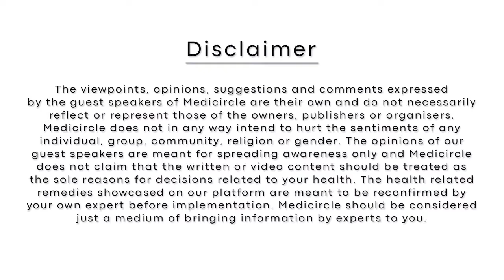Why Men have a higher incidence of suicide? | Addiction and suicide | Rational suicide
Hello दोस्तों,

आजकल की परिवेश में हम बहुत busy lifestyle जीते हैं और बहुत मुश्किल से हमें time मिलता है कि हम बैठकर अपने thoughts को process कर सकें| यही reason है कि हमारे mental health issues के problems में हमारा ध्यान नहीं जाता| Mental health issues के ज्यादातर cases developing and underdeveloped countries में देखे जाते हैं| Undiagnosed and untreated mental illness आत्महत्या का प्रमुख कारण है|
WHO के अनुसार हर 40 सेकेंड में कोई न कोई अपनी जान लेता है। इसके अनुसार हर साल दुनिया भर में 8,00,000 लोग अपनी जान खो देते हैं कुछ लोग तो इसे 10 लाख बताते हैं| 15 से 29 वर्ष की आयु के लोगों के लिए suicide death का प्रमुख कारण है| हर सुसाइड के लिए 40 से ज्यादा अटेम्प्ट होते हैं|

International Association for Suicide Prevention (IASP) ने World Suicide Prevention Day की शुरुआत 2003 में की थी| तब से हर साल 10 सितंबर को इसे मनाया जाता है| इसका उद्देश्य है – suicidal behaviors का data collect करना और इसके पीछे के कारण और लक्षण को पहचानना ताकि इनको समय रहते रोका जा सके|

Medicircle आपके पास लाता है right healthcare information सीधे experienced doctor’s और experts की जुबानी।
चलिए सुनते हैं directly specialist से जो कि इस बारे में latest information अपने पास रखते हैं|
Stay Safe

Hello Friends
We lead busy lifestyles and barely get time to sit and actually process our thoughts, which is likely a reason why mental health issues or underlying problems go unassessed. The majority of these occur in underdeveloped and developing countries. Undiagnosed and untreated mental illness is the biggest reason behind suicide.

Every 40 seconds someone takes their own life according to the World Health Organization (WHO). That’s about 800,000 people worldwide every year — although some estimates put that number closer to 1 million. Suicide is the leading cause of death for people aged 15 to 29 and for every suicide that results in death, there are as many as 40 attempted suicides.
The International Association for Suicide Prevention (IASP) initiated World Suicide Prevention Day in 2003 on 10th September annually. The aim of the day is to research and collect data on suicidal behavior, determine the various causes and why its signs go unnoticed and develop sound practices and policies for suicide prevention.

Medicircle brings to you more reliable information because it is direct from experts and doctors. Its authenticity and reliability are at their best.
Let’s check out the Specialist opinion on this issue by watching this video.
Stay Safe

00:00 : Introduction
03:08 : लोग suicide का प्रयास क्यों करते हैं?
06:26 : पुरुषों में suicide की cases अधिक होती क्यों है
17:00 : क्या addiction से suicide का खतरा बढ़ जाता है
21:30 : Rational suicide क्या हैं?

About Medicircle
हेलो दोस्तों ,